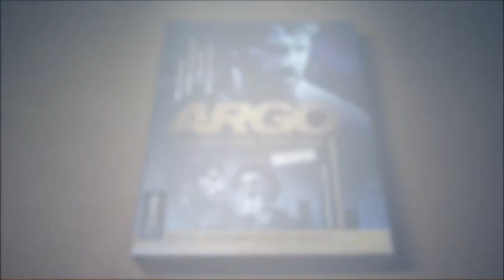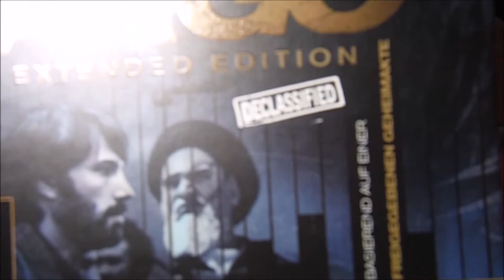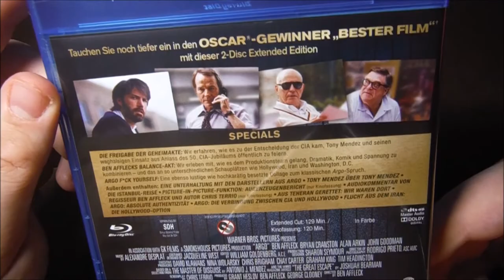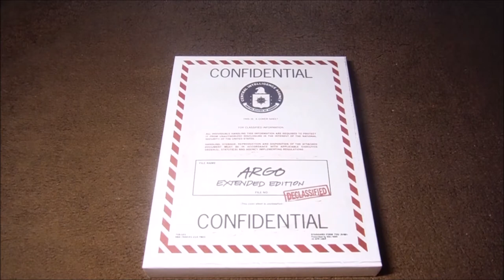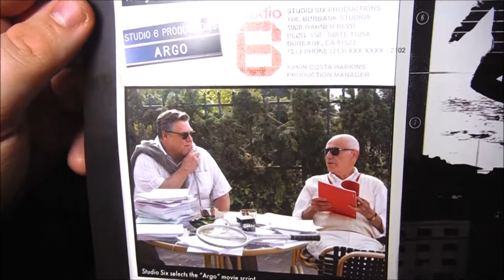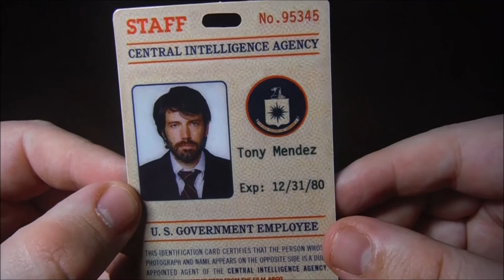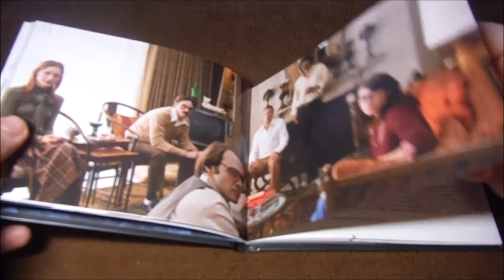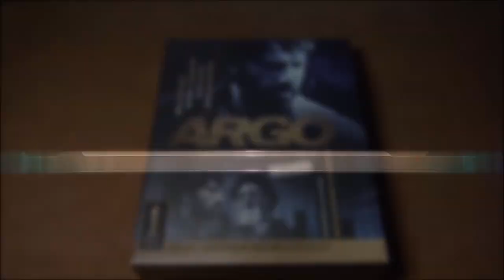UNBOX - Argo (Edición Coleccionista Alemana).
TITULO: UNBOX - Argo (Edición Coleccionista Alemana).